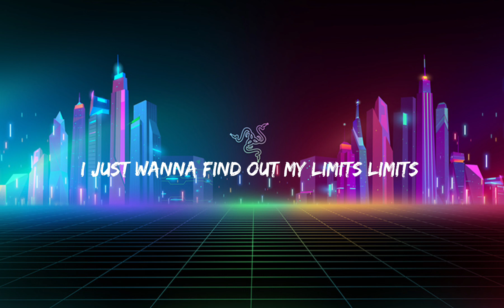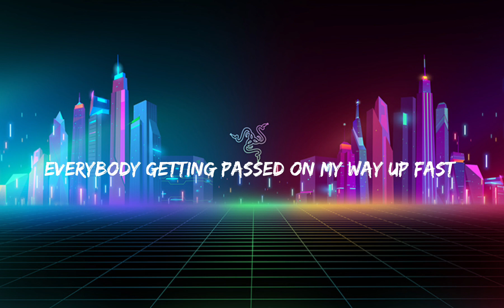NEFFEX - Collapse 😤 [lyrics] [speed up]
views Premiered 54 minutes ago

My songs are available with subtitles, lyrics, and descriptions in NINE other languages on the Official NEFFEX Nations Youtube Channel

LYRICS:

VERSE 1:
Till I collapse
I'll be moving too fast
Got my foot up on the gas
Full throttle ‘till I crash
I'm back
With a vengeance
You gon see me end this
I will be ascending
I don't ever slack
I got my eyes on a prize
What I see for my life
I don't float, no I fly
Do or die
‘Cause you gotta do or die
There ain't no compromise
Get ready for a fight

HOOK:
Do you wanna see what you're made of?
What if there was no one to save us?
Would you leave it all on the pavement?
Would you dye the ground with some stray blood?
I just wanna find out my limits
Imma put everything in it
I'm in this life to win it

Do you want it bad?
I'll fight till I collapse

VERSE 2:
My energy is unmatched
I don't get tired, no I don't get gassed
I'm back
Still working to surpass
Everybody getting passed on my way up fast
No slack
So watch out for me now
Everybody in this town will be looking at my crown
I'll attack
I got my knuckles all wrapped
Blood drips from the scabs
Bloody fists from the jabs